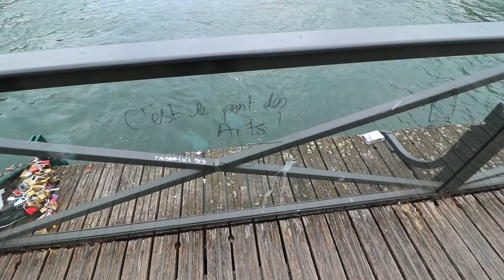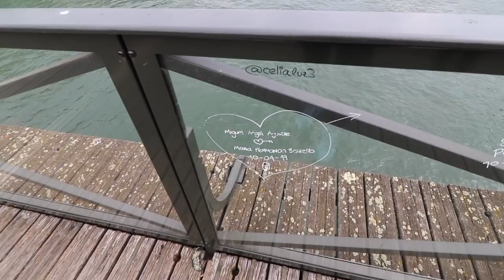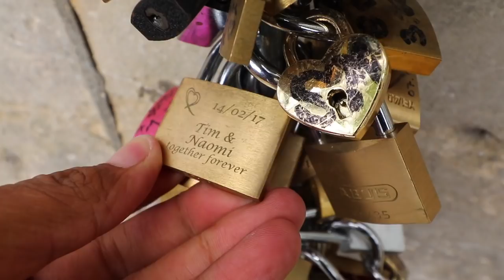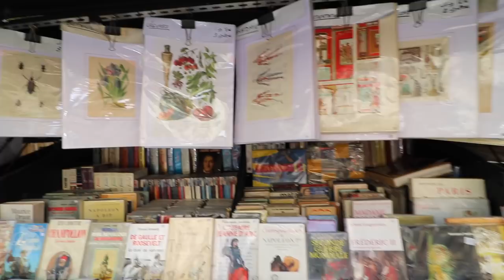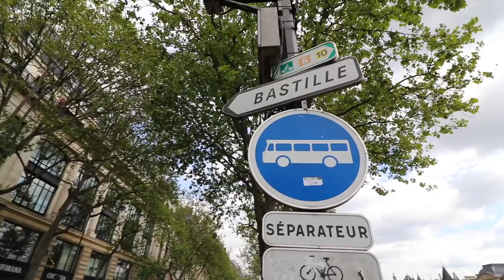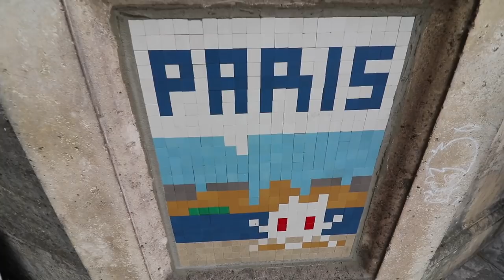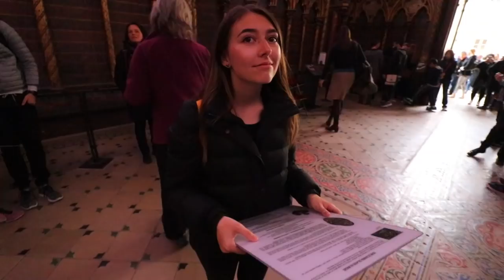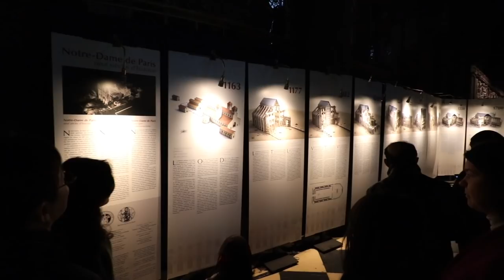PARIS! Bridge of NO Locks, The Hunchback, and the most AMAZING place....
We ended up at the most amazing place I've ever seen by accident today! Along the way we saw the Post des arts, the famous Bridge now stripped of all its locks, hope nobody steals it! We also visit some wacky pop-up shops and travel to the home of Quasimodo, the infamous Hunchback of Notre Dame!! Go inside ancient medieval churches, see the place where French Saints and Emperors tread the holy places of one of the world's greatest cities, Paris! And as a bonus, see where Randomland Adventures was born!